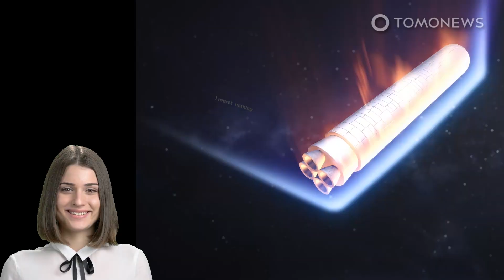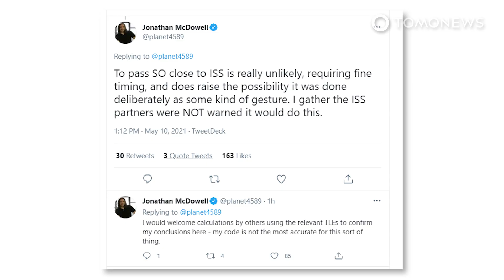Chinese Rocket Has Crashed to Earth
WENCHANG, CHINA — Remnants of the Chinese Long March 5B rocket that was launched last month have crashed back down to Earth and into the Indian Ocean at a speed of around 4.8 miles per second, according to Reuters.

On Sunday, Chinese state media, citing the China Manned Space Engineering Office, said the rocket debris had mostly burned up upon reentry into Earth’s atmosphere.

However footage of the rocket’s uncontrolled descent was recorded from Jordan, Oman and Saudi Arabia, according to The Guardian.

Corroborating those images, the monitoring service Space-Track, which uses U.S. military data, said the rocket was recorded above Saudi Arabia before falling into the Indian Ocean, to the west of the Maldives.

After days of speculation that the debris could hit land and endanger lives, U.S. Defense Secretary Lloyd Austin said in a statement on NASA’s website: “It is clear that China is failing to meet responsible standards regarding their space debris.”